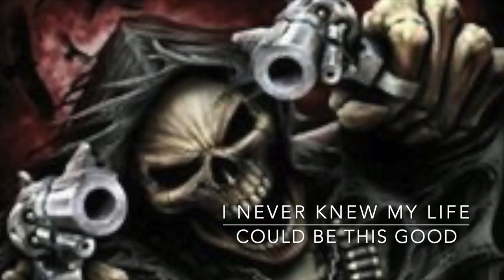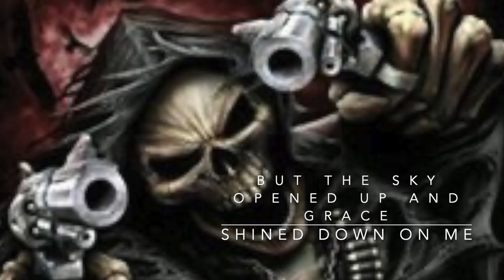Stole from the Reaper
Every time someone recovers from their addiction another life was Stole from the Reaper. Featuring Ray Luzier Total Metal Drum Loops.